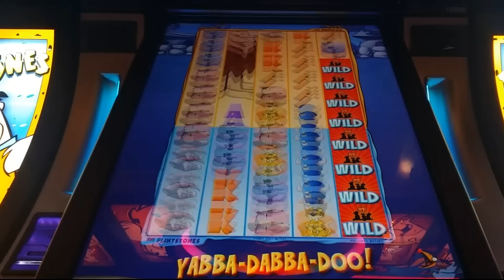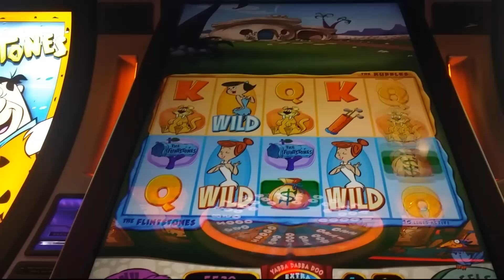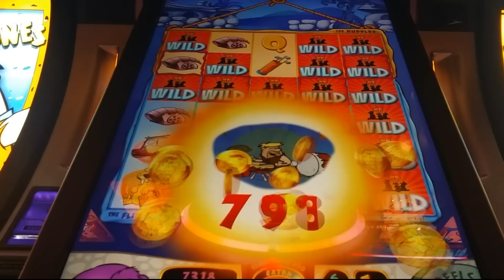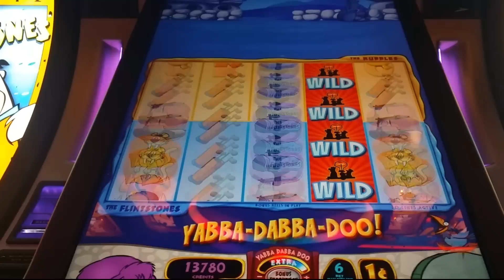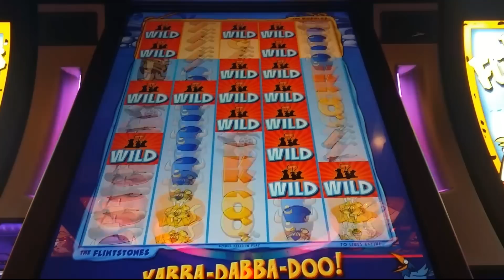The Flintstones Slot Machine-BONUSES FEATURES-Flintstones Friday Part 1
Here's Part 1 of a new series I'll be uploading every Friday. This was my first experience with The Flintstones slot machine by WMS, and I really liked it.

I started off betting in the middle, but then I realized the max bet was the same whether you've enabled the extra bonus frequency or not, so it only made sense to play at max. Hope you enjoy!

This session was recorded at The Cosmopolitan of Las Vegas in Las Vegas, NV.

Hi Guys, I'm DL and these my slot vids.